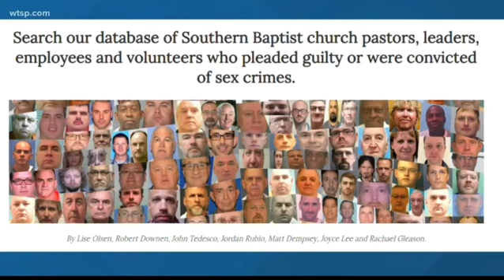Southern Baptist Church Sex Abuse Scandal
Via The Houston Chronicle

Abuse of Faith
20 years, 700 victims: Southern Baptist sexual abuse spreads as leaders resist reforms.